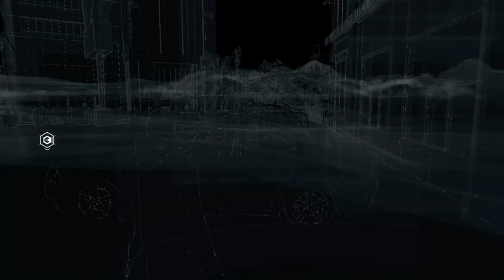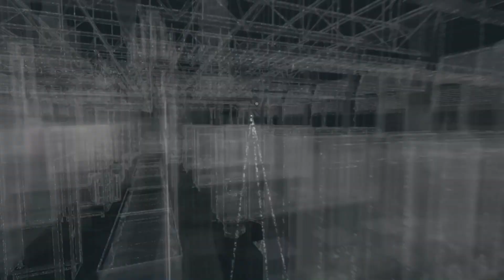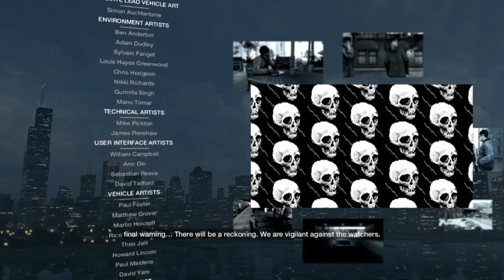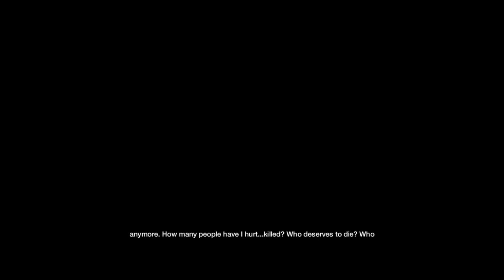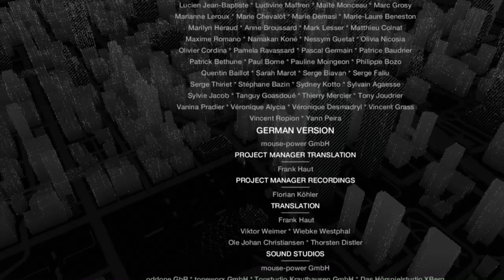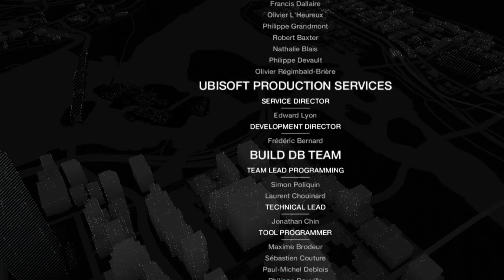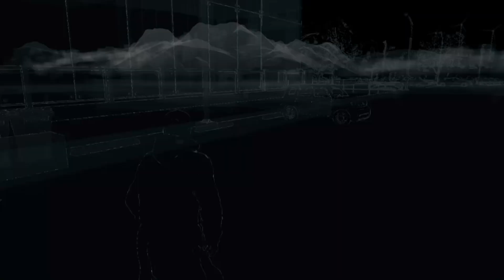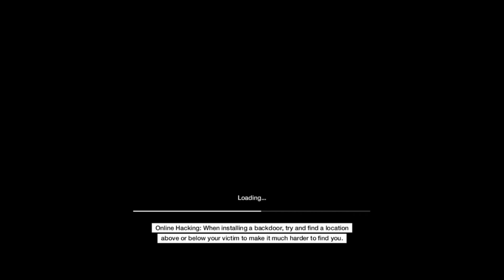Gaming with KaijuForceNeo: MegaPicks Weekly #464